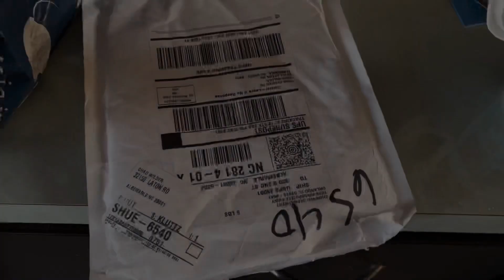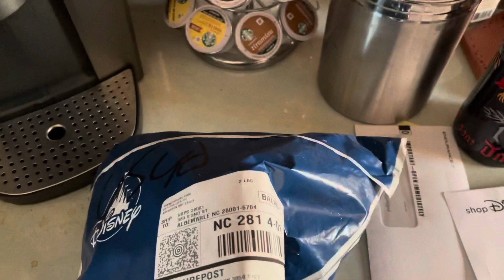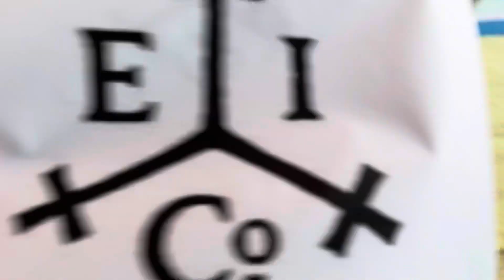The Chad Chronicles Day 422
Wildlife, weird things next door, traffic, shop Disney spoils, tattoo and dad update